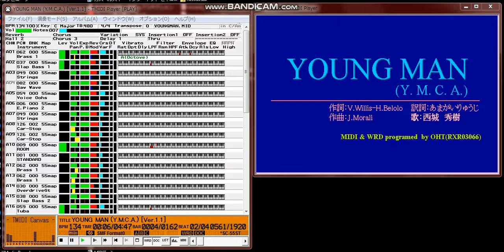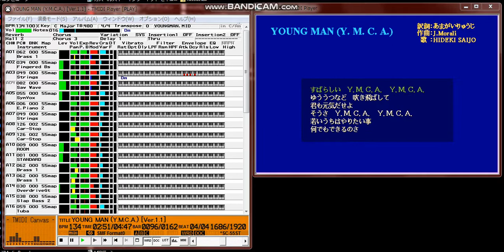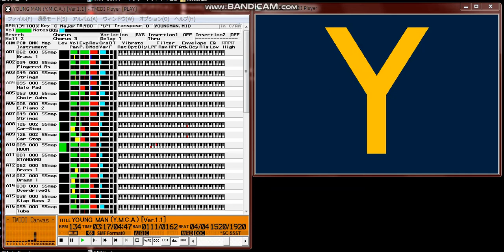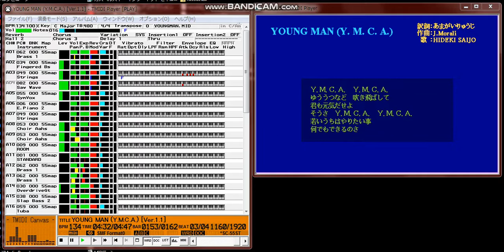【MIDI再生】西城秀樹／YOUNG MAN (Y.M.C.A.) オフボーカルバージョン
【 　曲　名　 】YOUNG MAN (Y.M.C.A.)
【　作曲者名　】J.Morali
【　作詞者名　】V.Willis-H.Belolo
【アーティスト】西城　秀樹
【データ作成者】ＯＨＴ
【 データ形式 】ｽﾀﾝﾀﾞｰﾄﾞMIDIﾌｧｲﾙ(Format:0 TimeBase:480)+ WRDﾌｧｲﾙ
【　対応音源　】GS音源（ﾎﾞｲｽ数28以上推奨 制作音源:SC-55ST）

　みなさま、ご機嫌いかがでしょうか（爆）

　ＯＨＴ第３弾は、ご存じ（のはず……）西城秀樹のYOUNG MANです。
ファイルサイズがそこそこでかいので（上には上がいるが）、ダウン
ロードには注意して下さい(^^;（とか言いながら一度これより大きな
ファイルをアップロードしている……）

　最近、ヒデキも40になって、ＴＶなどにも顔を出す機会が増えてき
たように思います。今でも時々歌ってますが、昔とは若干歌い方が違
っています。このデータは、昔の方に忠実に作っています。
　なんせ耳コピですので、多少聞き違いがあるかも知れませんが、そ
の辺は勘弁してやってくださいませ(^^;

　しかし……やっぱりヒデキってかっこいいわ（爆^2)　某英会話学
校のＣＭもＧＯＯＤだし。うーん、ヒデキ感激ィ!!（俺が感動してど
うするんだ!?）

[YOUNG MAN (Y.M.C.A.)  Ver.1.12 : 96/05/20]

Filename : YNGMAN_W.LZH

　このたびは、ダウンロードありがとうございます。
　感想・指導など、メール・会議室で待っています。

　ＷＲＤはこちらの調べではＭＩＭＰＩにしか対応していません
（確認Ver.は4.17）。ＣＭＰＬＡＹ Ver.3.30では歌詞が追っかけ表示
になりません。もしＭＩＭＰＩ以外で動作した、という方は、知らせて
くれれば幸いです。

　また、音源はSC-55mkII以上のＧＳ音源をお勧めします。SC-55など、
24ボイスの音源では、音切れが起こる可能性が大です（SC-55STでヒー
ヒー言ってる部分がありますので）。また、ＧＳ以外の音源では、チャ
ンネル11を2ndドラムパートにしてください（設定の仕方は音源の説明
書参照）。ただし、音源によってはトラック８，９を途中までミュート
する必要が生じます。また、曲の最後にﾕﾆﾊﾞｰｻﾙ･ﾘｱﾙﾀｲﾑ･ｼｽﾃﾑ･ｴｸｽｸﾙｰｼ
ﾌﾞ･ﾒｯｾｰｼﾞ(長い……)を使用してフェードアウトさせていますが、これ
ももしフェードアウトしない機種があれば、連絡して下さい。なにしろ
以前よりＧＳ依存な部分が増えましたので(^^;

　また、８８(ＶＬ)では、55MAPでお楽しみ下さい。自動的に55MAPには
なりませんので、ご注意ください。

　しかし、曲の後半のドラムと歌だけのＹＭＣＡの部分は、非常に難し
いです。楽器を変えなければ、もっと惨めです。現時点では、これが限
界ですね。車が急ブレーキかける音が８回聞こえるだけ、という人もい
るかもしれないし（笑）

　今回も耳コピです。耳の分解能の限り似せたつもり（あくまでも「つ
もり」ですけどね）です。全部の音が聞こえるほど器用じゃないですの
で。どーせ聞こえない部分は聞こえないんだから、とか言ってみたりし
て（爆^4）

ちなみに、カラオケは、トラック４をミュートしてください。

                                ＯＨＴ

P.S. 一応次回予定作はMr.Childrenの"CROSS ROAD"ですが、なにしろ
     「予定は未定」ですから、どうなることか……

付録「YOUNG MAN裏話」

Attention: This story is too dull. ﾁｭｳｲ : ｺﾉ ﾊﾅｼﾊ ﾀｲｸﾂｽｷﾞﾙ

　中学で修学旅行なんか行くとスタンツやらされるでしょ？（やりた
くないにもかかわらず）。それでそのスタンツの時間に、どっかのク
ラスの出し物でヤングマンやってたんですよ。しかも黒い４人衆が現
れてひたすら踊る、という情けない内容で(^^;　ところが、なぜかそ
のウケがよかったような気がするんです（話によると）。そこまでは
よかったんだが、△本×子という奴が出てきて（もし自分の名前がこ
れに該当してしまう方がいらっしゃったら誠に申し訳ないですが）、
「ＴＡＴＴＯＯ」をひとりで演じ、すべてを台無しにしてしまった、
という経緯があります。もちろん、別に「ＴＡＴＴＯＯ」の曲が悪い
のではありません。悪いのはその女です。あまりにも気持ち悪い踊り
をしたからです(^_^)

　それとか、とある映画で織田裕二ｸﾝがヤングマン歌ってたこともあ
りましたね。あの映画で、逆にヒデキが好きになってしまったんです
（男として）。ヤングマンにとりつかれて(^^;

　俺、もしかしたら、毎回裏話をしなければいけないようになってし
まうのだろうか……（爆死）

1996/05/20